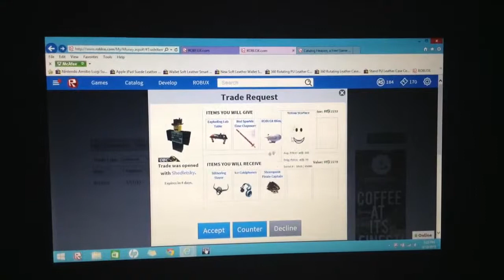A Trade from Shedletsky/Telamon - Roblox - Part 2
Yes I've uploaded a Part 2. This is a Legit Trade. And Hopefully a Part 3, Maybe I won't. But it's a one chance part 3 so. Yea…